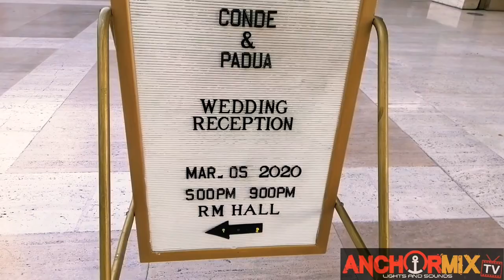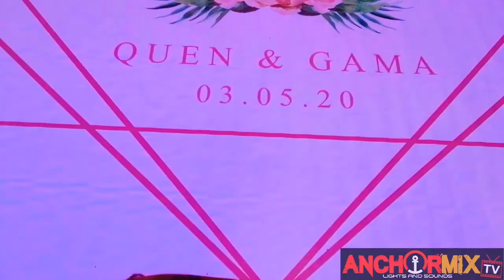Gama and Quen Wedding || 03.05.2020 || Ramon Magsaysay Center, Malate Manila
Wedding Event powered by: Anchormix Lights and Sounds

SERVICES ACQUIRED:
LIGHTS AND SOUNDS
LED WALL
FOLLOW SPOT

Thanks to the lovely Couple Gama and Quen for entrusting their wedding event with us.